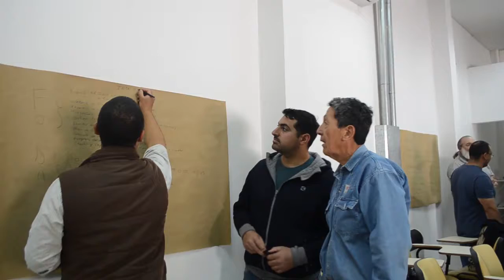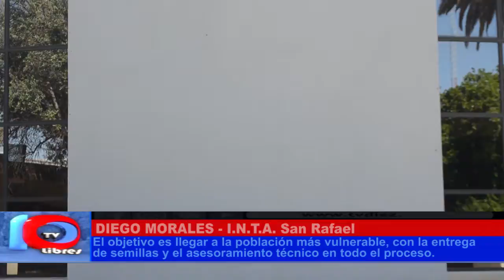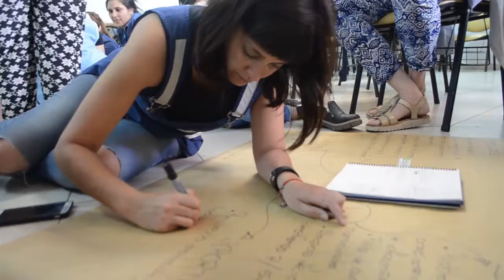CONCIENTIZACIÓN HORTÍCOLA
Andrea Mattacota, del área Comunidad y Derechos Humanos de la Municipalidad explicó cómo se está capacitando a la comunidad, buscando generar pequeñas autonomías alimentarias en barrios y distritos.